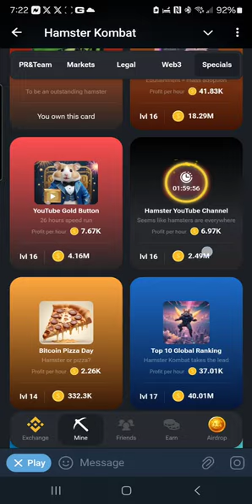Epic Hamster Battles: Daily Card Combos 7/23/24!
Join us for the Hamster Kombat Daily Combo on July 23, 2024! Don't miss out on the latest cards and combos in this exciting event.
HAMSTER KOMBAT DAILY COMBO JULY 23 2024
Hamster YouTube Channel
Bitcoin Pizza Day
Minigame